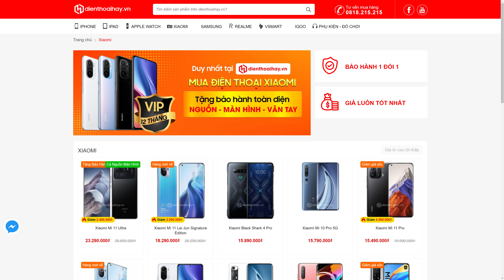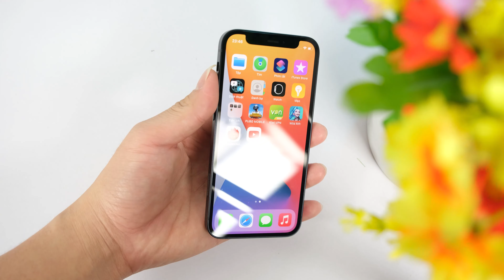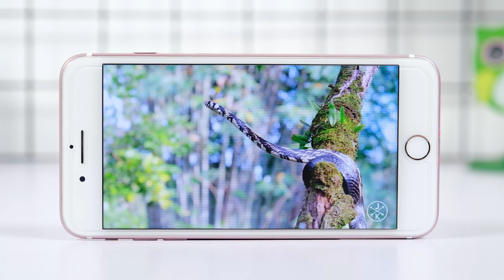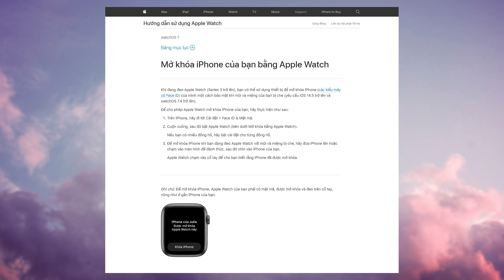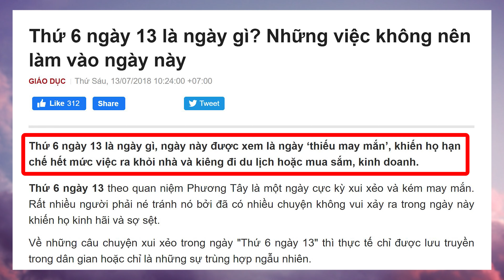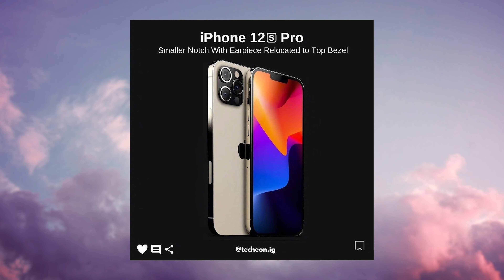3 Giả thuyết về iPhone 13 đang được QUAN TÂM NHẤT trên thế giới !